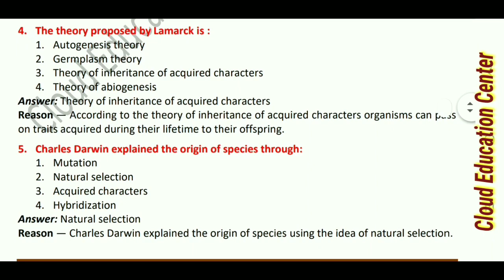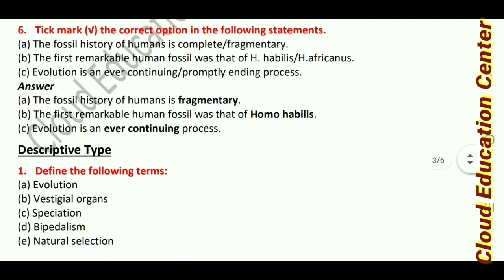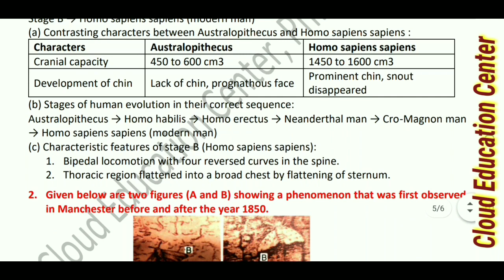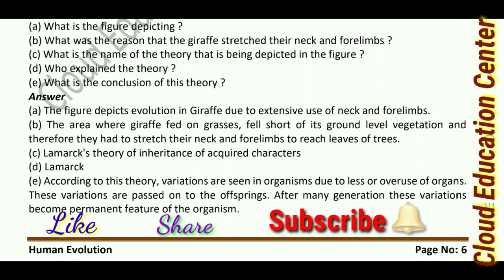10th ICSE-Biology | ch: 14. Human Evolution | Selina publication textbook solutions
10th ICSE-Biology textbook solutions | ch: 14. Human Evolution | Selina publication